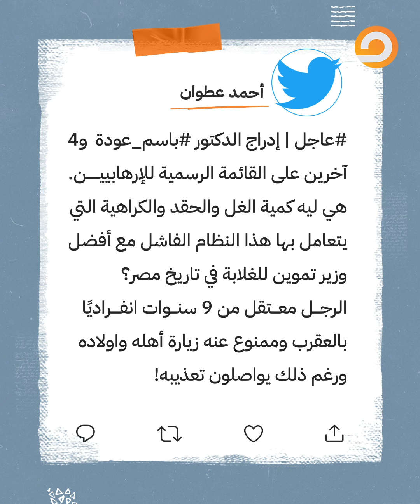شاهد.. تعليق ناري من محمد ناصر على قرار إدراج وزير الغلابة باسم عودة على قوائهم الإرهاب